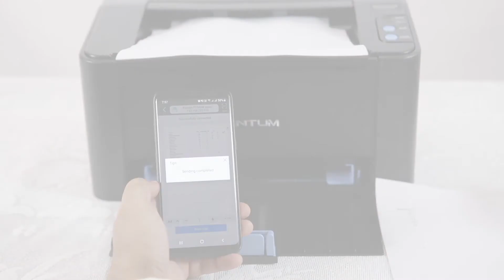Your Ideal Printer - Pantum Simple & Smart Series Printer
As for personal, SOHO, SMB users, we strongly recommend Pantum Simple & Smart Series! Simple design for you to print independently; Smart function accelerates your work efficiency!